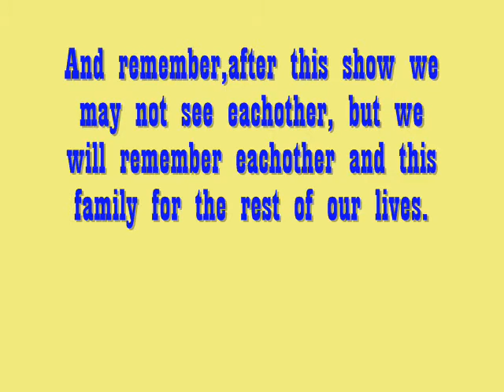Lost In Yonkers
My Community Theater deut in The Beaver Bobcat Players' production Lost In Yonkers and sadly it is expected to be my last time on stage for a very long time. I played Arty.